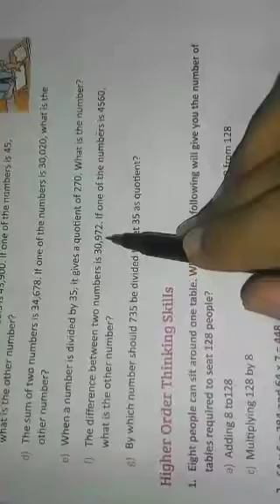17th Sept Mathematics CL 5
Chapter - 03
Recaptulation